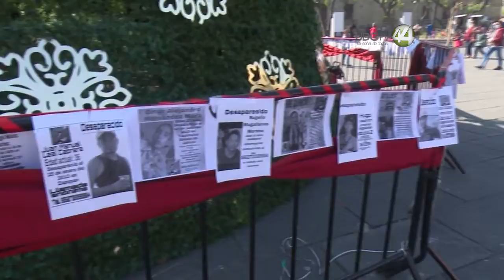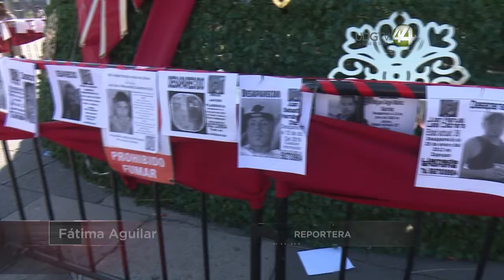Visibilizan a los desaparecidos en el marco del festival navideño de Guadalajara